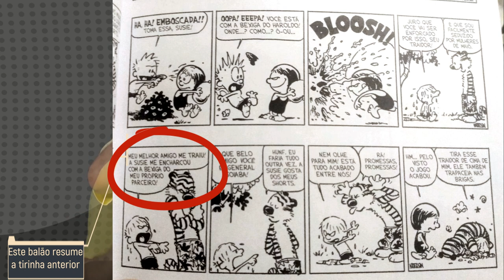COMO PLANEJAR TIRINHAS DE QUADRINHOS — Em Contexto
Antes de desenhar, é preciso planejar como fazer suas tirinhas de quadrinhos. O quadrinhista Flávio Soares e o apresentador Edson Rossatto batem um papo rápido obre o planejamento de tirinhas. Este vídeo faz parte de uma entrevista completa que Flávio Soares concedeu ao programa Em Contexto.